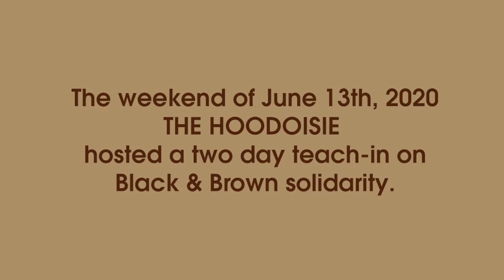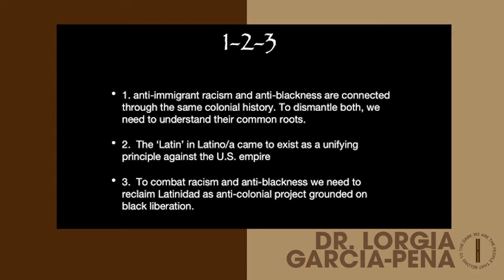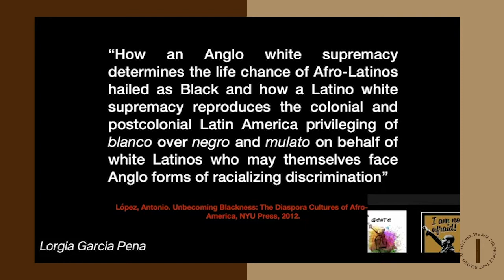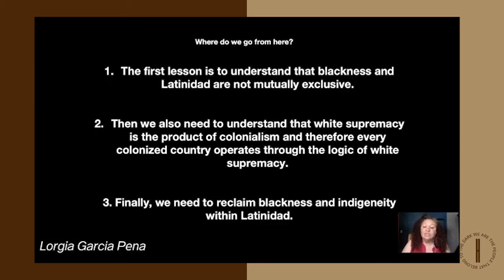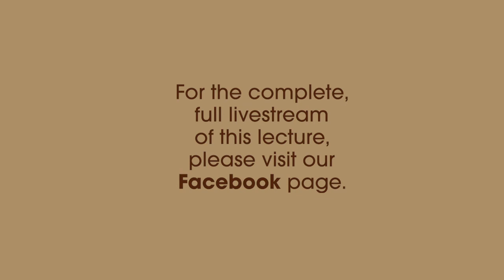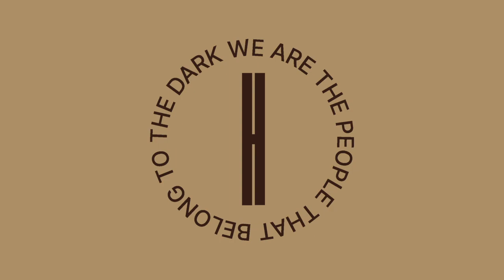Dr. Lorgia Garcia-Peña: History of Anti-Blackness in Latin America and Latinx Communities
From our Liberation in Black & Tan Teach-In Series.

Dr. Lorgia García-Peña is a Harvard Professor and scholar of Blackness, colonialism and diaspora. During this hour, García-Peña delivers an abridged history of anti-Blackness in Latin America and it’s migration and development in Latinx communities of the U.S.